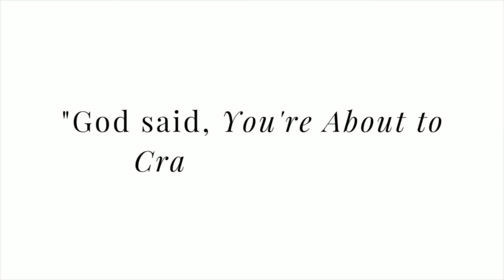Life update: Growing spiritually and trusting God to turn life around for me 🥹🔓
Whew!! IT IS TIMEEE. I’ve been cultivating the soil, pulling out the weeds, sweating, and getting dirty. Feel like now I can finally just water my plant, myself  Like I can finally just rest in KNOWING and let it all happen. Growing spiritually ✨ good things are coming 🥰

Self-Improvement| Spirituality| Life talks 🪴

music credits to YouTube audio